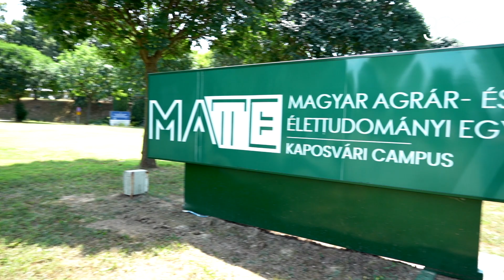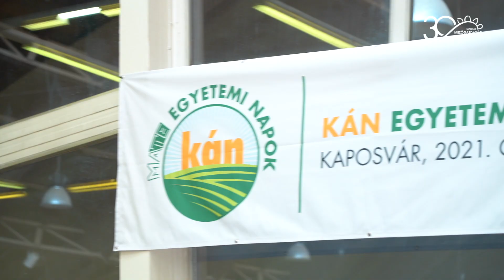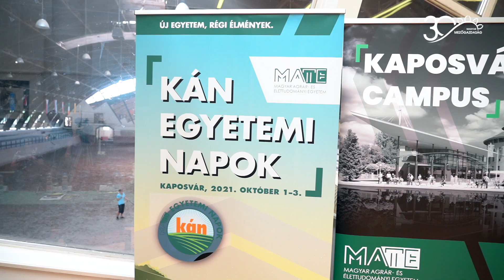MMG - KÁN Egyetemi Napok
Pannon Lovasakadémia létesítményei zsúfoltak lesznek október 1. és 3. között. Idén már 14 alkalommal adnak helyet ezek a pályák az állattenyésztési napoknak. A szakmai találkozó idén a MATE Udvarral is kiegészül, ahol az agrárium népszerűsítése mellett az egyetem intézeteit is megismerhetik a látogatók. A programok egy része elsősorban a szakmai közönségnek, a gazdatársadalomnak lehet majd érdekes.
(Készítette: Halmos B. Ágnes, Bokor Ádám)